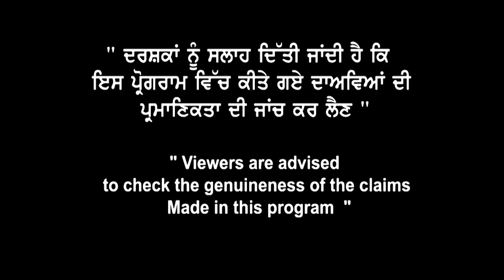Update on Canada Sept Intake Seats | Big Update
Canada Sep intake seats,
Big Update |